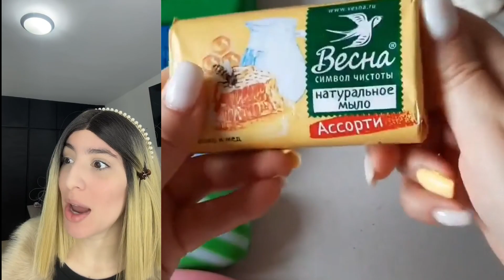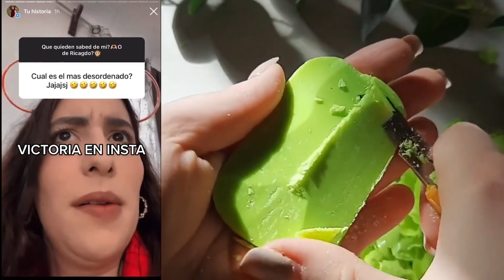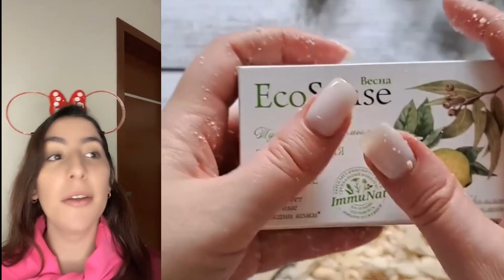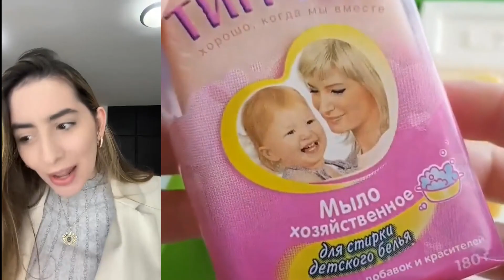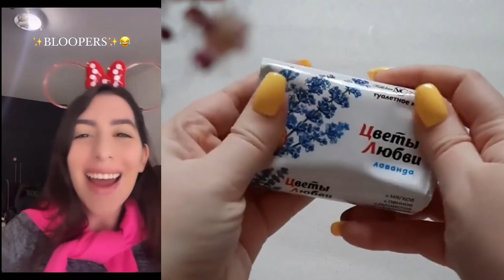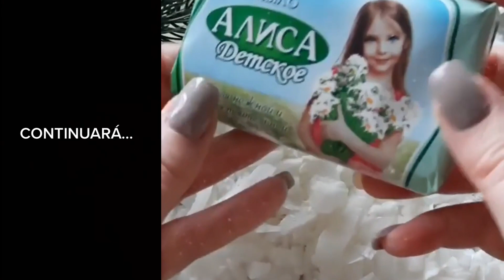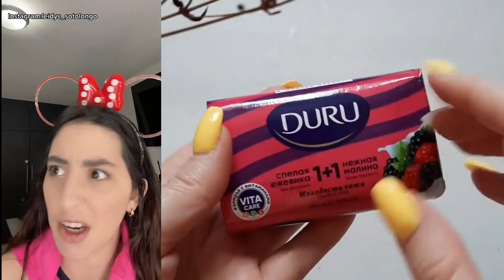1 hora De los Mejores Tiktoks de @Leidys Sotolongo 2023 🤣 Storytime Con Pastel parte #3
1 hora De los Mejores Tiktoks de @Leidys Sotolongo 2023 🤣 Storytime Con Pastel parte #3